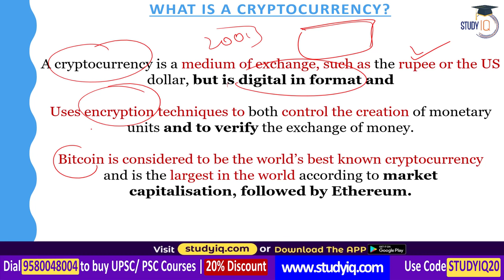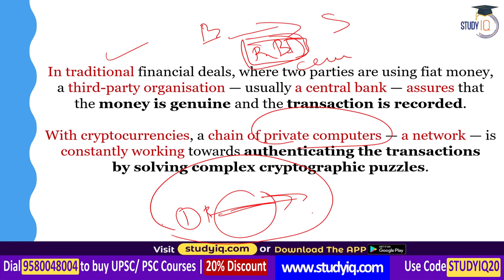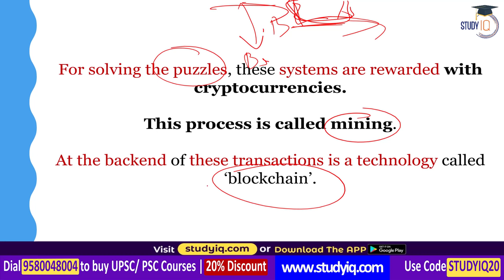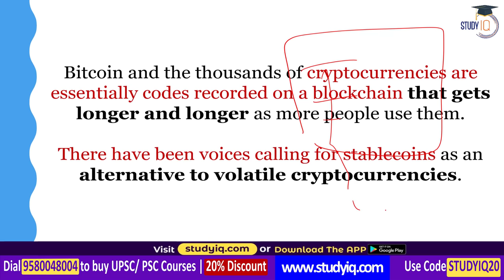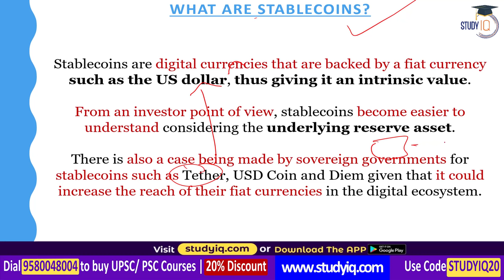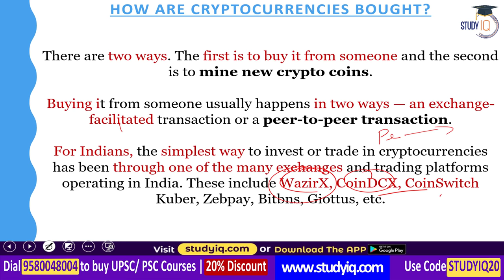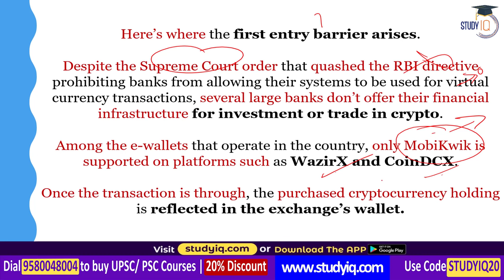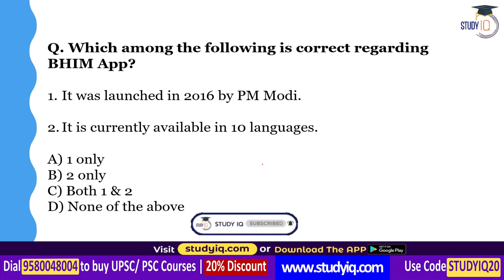What is Cryptocurrency? Difference in Digital Currency and Cryptocurrency explained | Economy UPSC